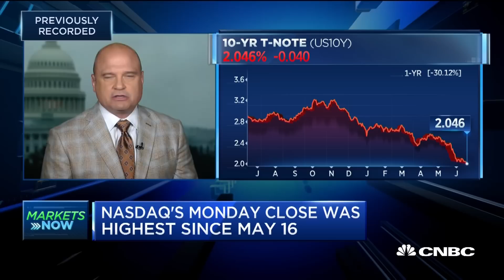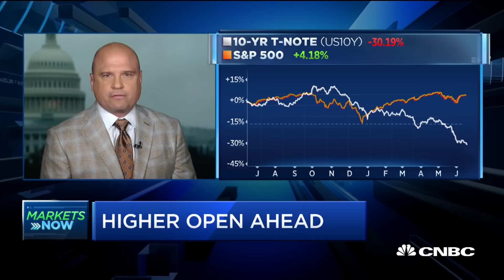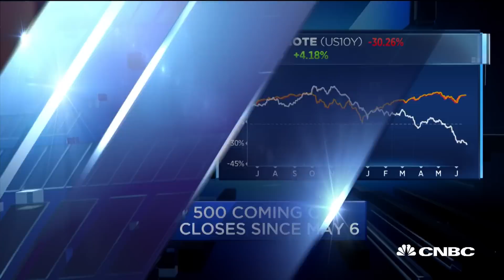Avallone: the Fed is the story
Mark Avallone, Potomac Wealth Advisors President, discusses the upcoming Fed meeting, global rates, and market outlook